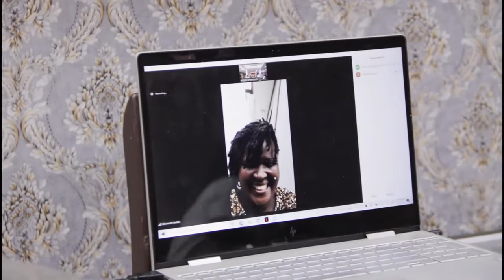AUNTIE ROSE SCHOOLS - CLASS OF 96 END OF YEAR PARTY 2021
Auntie Rose Schools Class of 1996 End of Year Party 2021 held at Love house Food Affairs and Lounge.